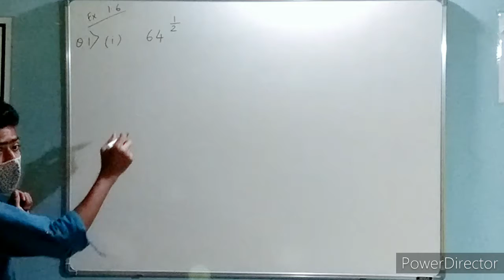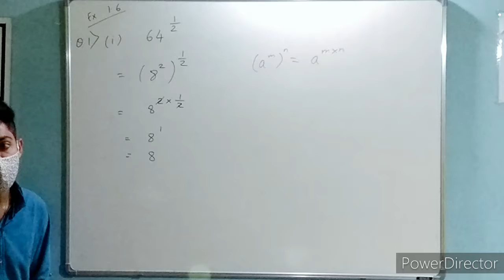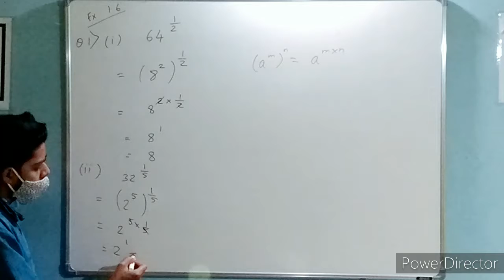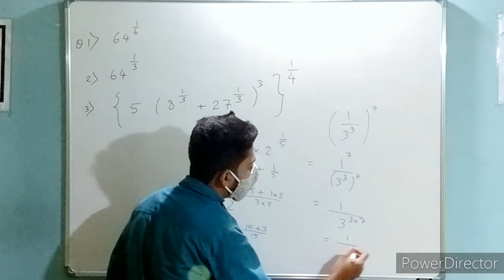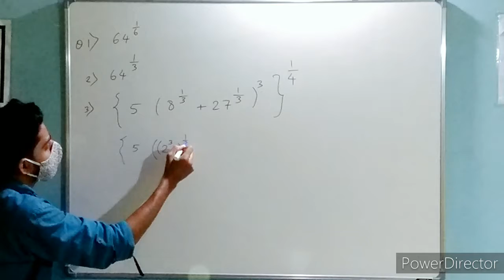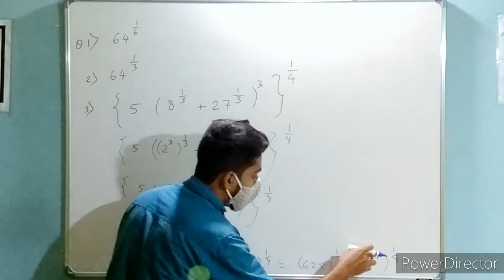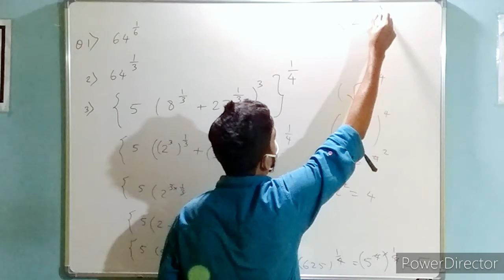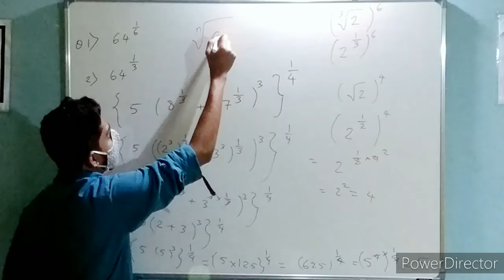Number System | L6 Laws of Exponents | Class 9 Maths Chapter 1 | Goa Board